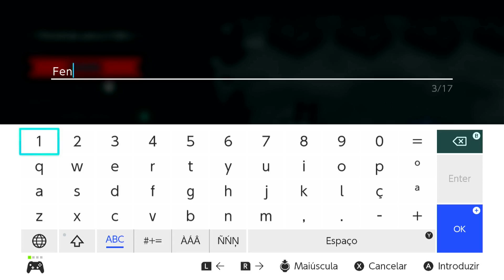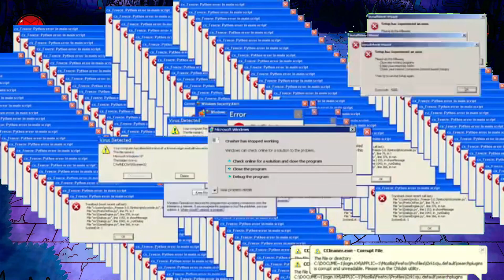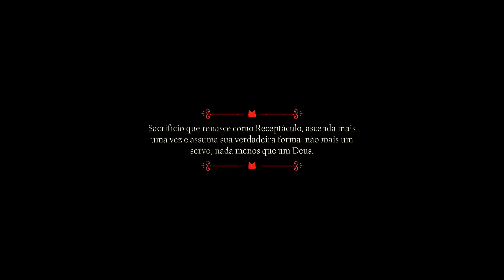Hora de ACABAR!! Cult of the Lamb - Parte 16 (Final)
Neste episódio relembrei tudo o que passamos em Cult of the Lamb e matei o último Boss!!